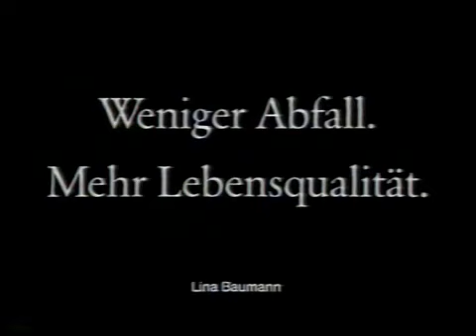Linglingsblech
Lina Baumann erklärt uns, weshalb ihr dieses wunderbare Ess-Blech so gefällt und weshalb sie es bestimmt nie mehr hergeben wird.

Dieses Zeitdokument ist einer von 50 preisgekrönten TV-Spots, die 1993 für die nationale Abfallvermeidungskampagne des Bundes gemacht wurden.